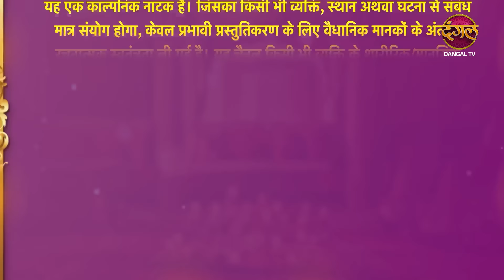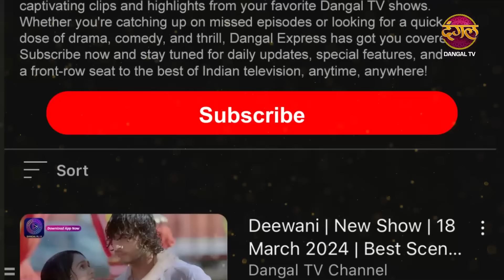Safal Hogi Teri Aradhana | New Full Episode 20 HD | 5 Nov 2024 | NewEpisode | Dangal TV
सफल होगी तेरी आराधना नया धारावाहिक | Mon - Sat 10:00 PM Only on Dangal TV

Description
Aradhana a young seventeen year old girl, lives with her grandfather [dadu]in the Dholakwala chawl in Dadar area, Mumbai. Hailing from the Vidarbha region,
she and her dadu arrived in Mumbai a year back after having lost everything because of famine and extreme poverty.. Both grandfather and granddaughter live
happily even though it’s a life of little means and resources. Her dadu has taught her to be always honest and righteous...With a smile on her face she always
says, ‘bhagwan jo karte hai achhe ke liye karte hai’.
Dadu is a very talented artisan and sculptor, he creates Ganpati idols, hence is very well respected in the area. The fast-moving life of Mumbai is alien for
Aradhana, to make ends meet she distributes tiffin’s i.e. dabba’s to offices situated nearby. But there’s one house that she frequents to, which always scares
her -- a house at Prabhadevi, that is situated at a stone throw distance away from the famous Siddhivinayak temple. Each time ‘A pregnant lady’ always
takes the delivery for some 15 odd dabbas from her but each time Aradhana is greeted by a different pregnant lady! Aradhana feels that it is a shady place and
stays away as much as she can. Around this time, Aradhana catches the eye of local goon and leader of taximan’s Union ; Vilasrao Deshmukh. Vilasrao is cautious about harming Aradhana since his dadu is very respected in the community. Our story starts with the arrival of ‘Madhavdas Bharadwaj’ and his wife ‘Damini Bharadwaj’ to Mumbai, they hail from the town Madhavpura, a small town in the Bareilly district of Uttar Pradesh. Madhavdas belongs to rich and reputed family and has everything except a child of his own. Damini is forty years old and
desperately wants to give him a child, she feels surrogacy is her last resort . At her insistence ,the couple have come to Mumbai to have a child through surrogacy. Soon tragedy strikes and dadu is diagnosed with a tumour, he needs surgery or else he will die ...Aradhana is inconsolable, she cannot lose her only family member. Vilasrao tries to take advantage of the situation and coerce Aradhana to sleep with him. One night Vilasrao tries to assault her and she has to flee her own house. unintentionally she lands up at the door of the same house she is afraid to go in ..the woman opens the door and lets her come inside. Here she finds out that the house at Prabhadevi is actually a hotbed of wishes coming true – it is a home ,a residence for surrogate women who spend nine months there after their conception. Here the women are taken care of by expecting couples and doctors . She also realises that this a legitimate option opted by poor women in need of money but for a noble purpose. Aradhana is given the option to go for this medical process as the money involved would help her save
her dadu and it would only do good for one bereft couple. Aradhana will stand by her child no matter what is the cost She is a true ‘Yashodha to her Kanha’ ...will her love for her baby earn her the right to be called a mother ??.
‘Kya Safal hogi uski Aradhana’ ???

You can watch the Dangal TV channel :
Fastway Channel No: 15
Digena Channel No: 117
Zing Channel No: 119
Tata Play: 177
Sun Channel No : 328